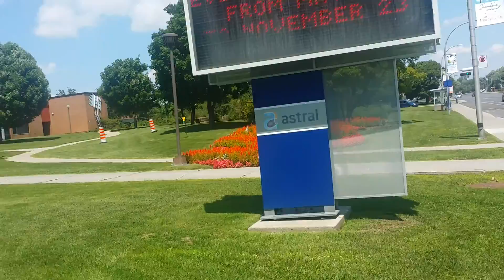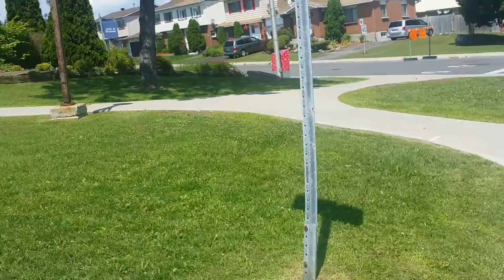Big garden around Pierrefonds library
This is the big garden situeted at Pierrefonds boulevard near the library main acess